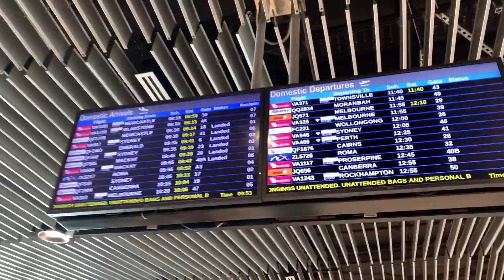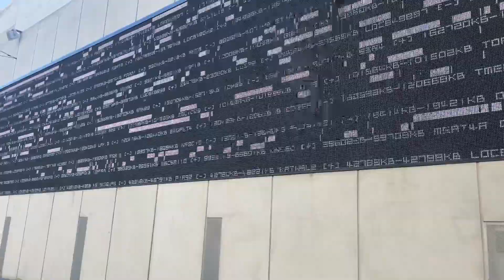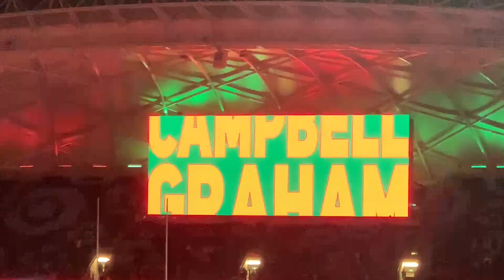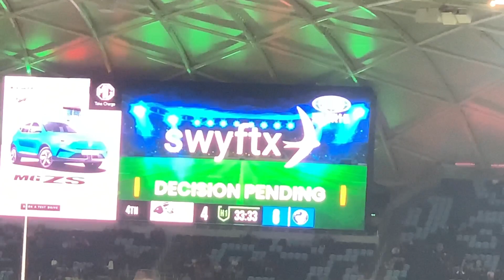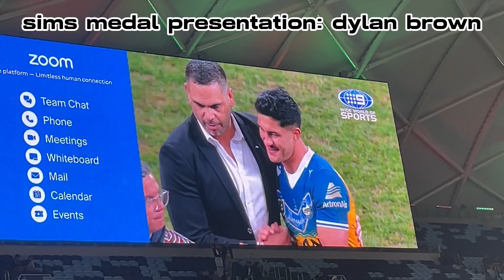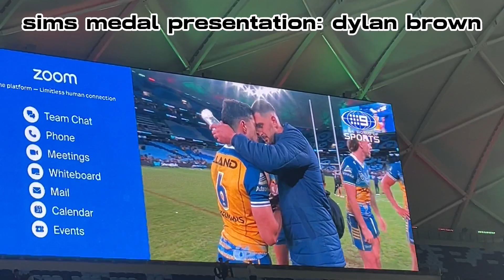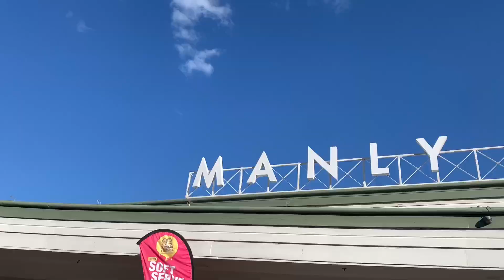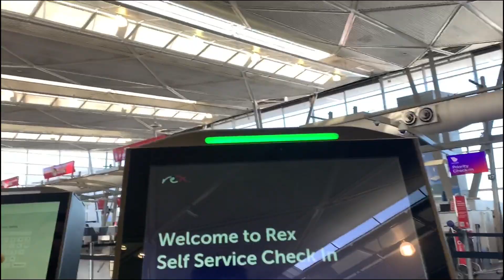NRL SYDNEY TRIP 2023 (RABBITOHS VS EELS) (TIGERS VS COWBOYS)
we travel down to sydney for 2 nrl games in 3 days rabbitohs and the eels and the tigers playing the cowboys in the last ever game at liechhart! plenty of place we go to.